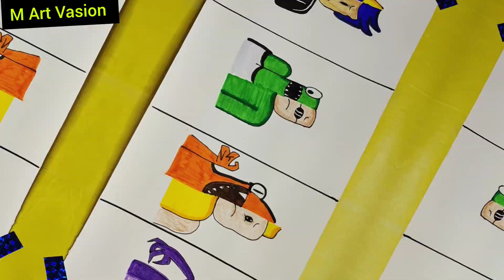DRAWING ORIGIN OF RAINBOW FRIENDS FROM ROBLOX |Paranoid meme Rainbow friend Roblox Drawing|flipaclip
In this video learn how to draw RAINBOW FRIENDS  FROM ROBLOX |Easy Step by Step tutorial
•DRAWING RAINBOW FRIENDS  FROM ROBLOX |Paranoid meme Rainbow friend Roblox Drawing |flipaclip Rainbow👇